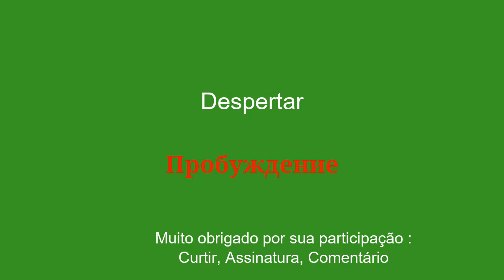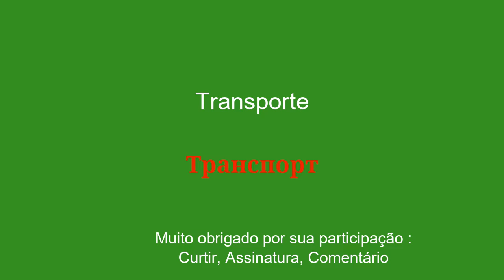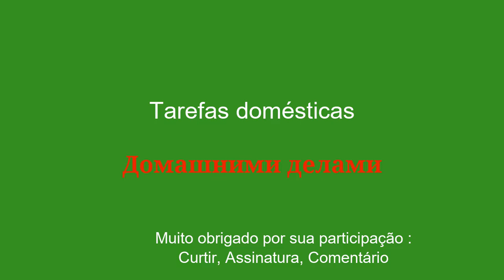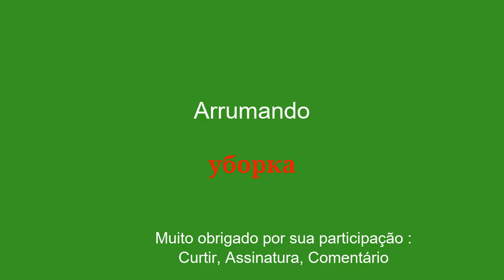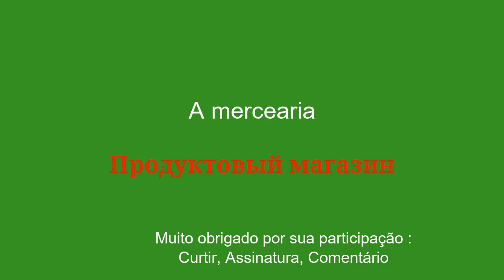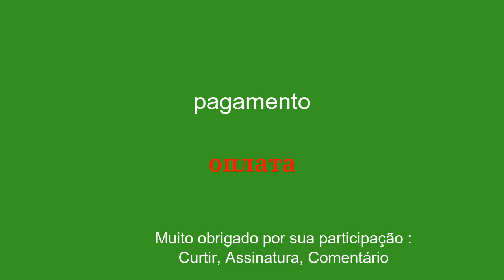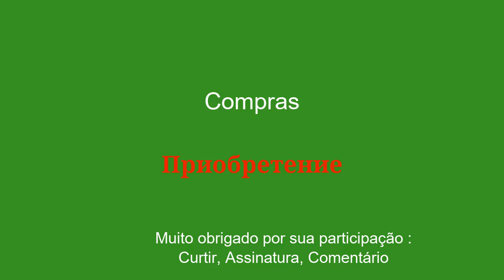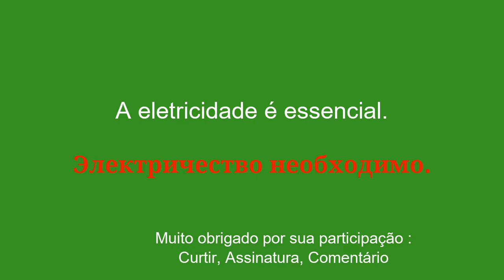Desenvolva o russo: Do ​​hábito à descoberta aprenda rotineiramente